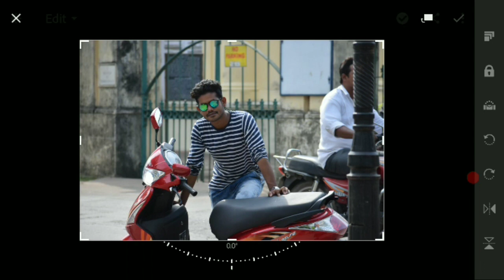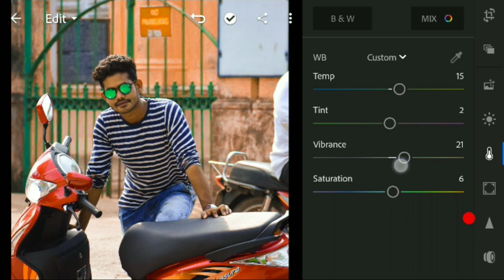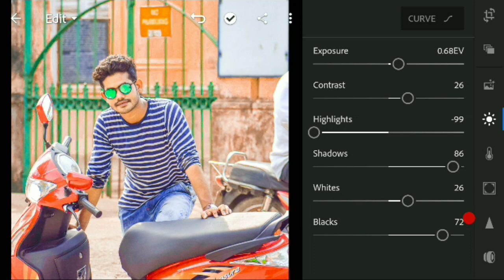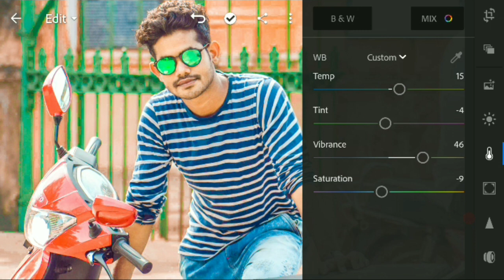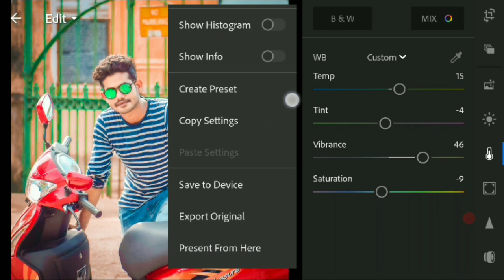Dashing look in Lightroom editing - Dunet creations